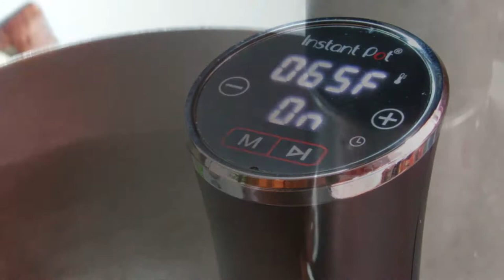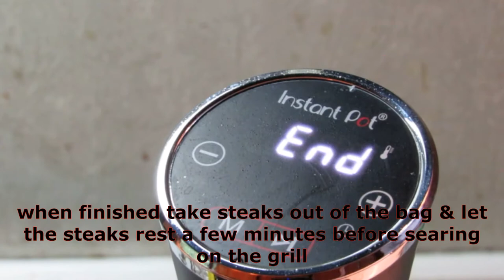Sous Vided Filet Mignon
this simple easy to do and use Sous Vide water cooker, it is a must purchase for those who want to take your cooking to a whole nother level using the Sous Vide judt does something to the meat that is almost indescribable, it makes it so tender and the flavor is of the meat is hard to describe yes its that good .

3 2 inch cuts of filet mignon
rub
butter
rosemary
vacume sealer or waterproof baggy

My seasoning -
Garlic powder
Onion powder
Salt & pepper
Thyme
Rosemary

baisically season the steaks anyway you desire the Sous Vide will truly bring out the flavor of the beef thats undescribable

Chris Haugen,
Campfire Song